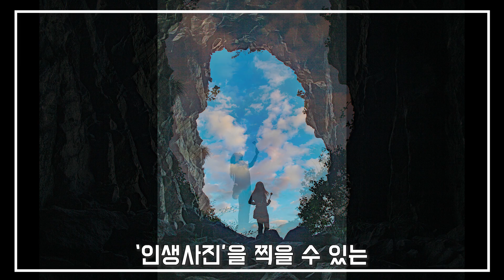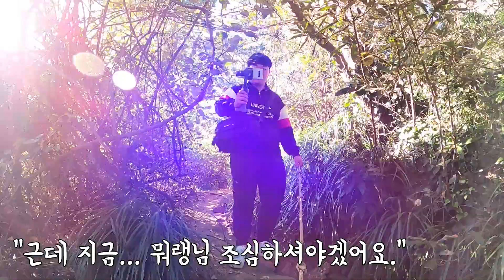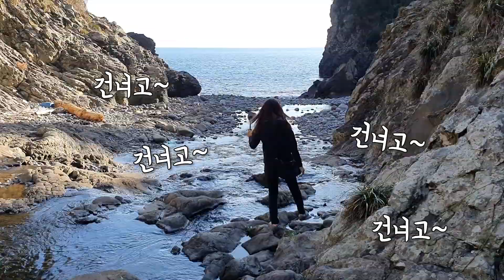[참고/갯깍주상절리 입장불가] 이제는 말할 수 있다!📷 제주에서 인생사진 건지는 숨은 명소 2곳을 소개합니다🏖 [제주여행/제주도여행]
사람들 사이에서 입소문 난 인생사진 명소 2곳 알려드려요!
1) 갯깍주상절리 : 서귀포시 색달동
2) 진곶내 : 서귀포시 월평동 (이어도로 359)

가는 길이 험해서 쉽지는 않아요. (사진 찍고 다음 날 근육통에 시달렸...) 그래도 멋진 사진 찍고 나니 뿌듯합니다~ 두고두고 써먹을 인생사진 건져가세요♡